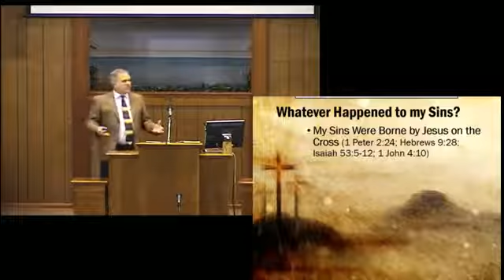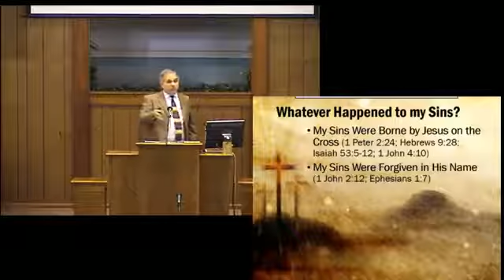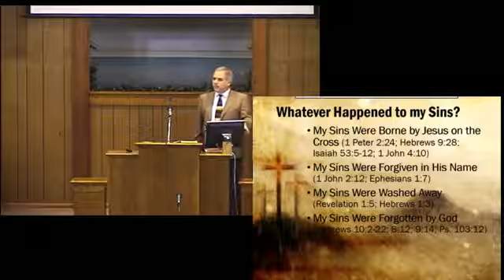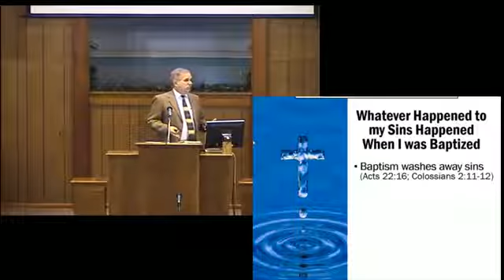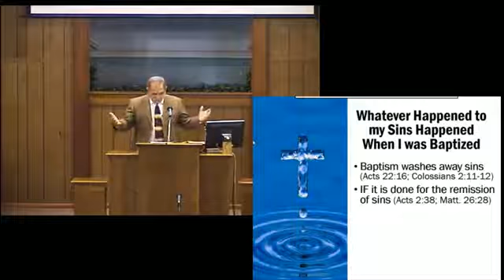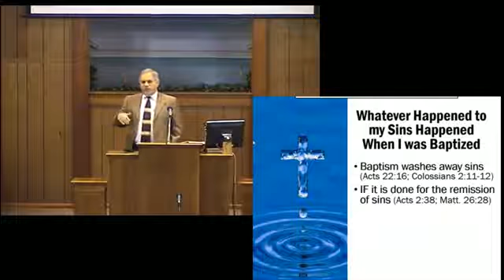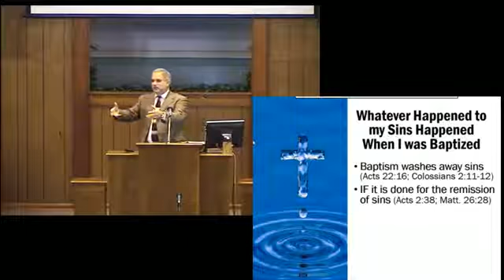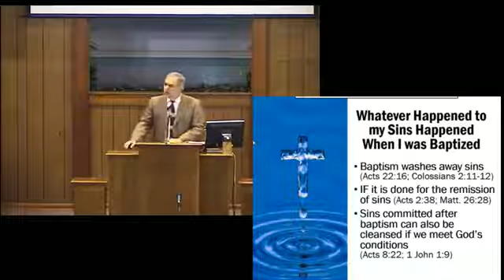The Bible Series Q10: Life of Christ P2: Class #7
Wayne Holt presented this material.    For other audio, video or powerpoint material, you can search our archive